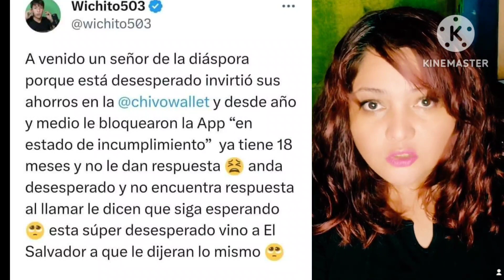las 3 rapiditas de Sara Monroe